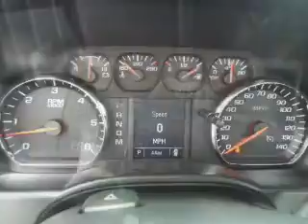2014 Chevrolet Silverado 1500 - Owosso MI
Year: 2014
Make: Chevrolet
Model: Silverado 1500
Trim: Work Truck
Engine: 4.3 L, 6 cylinder
Transmission:
Color: Black
Mileage: -1
Address:
1500 E. Main St.